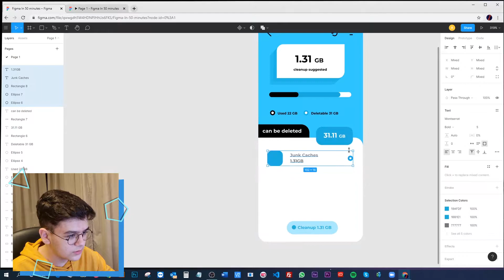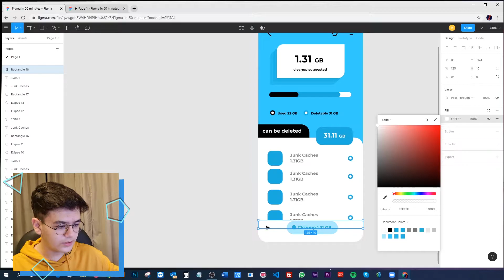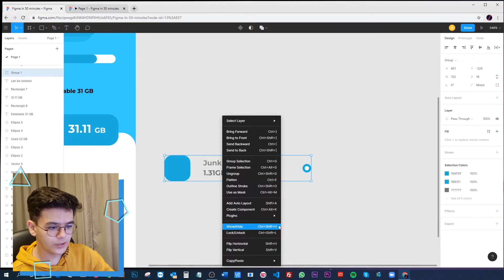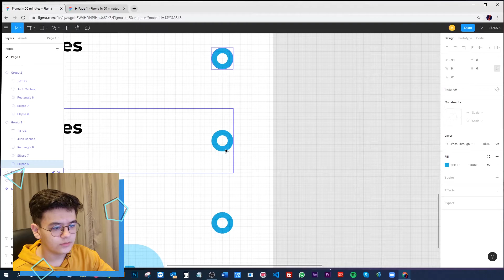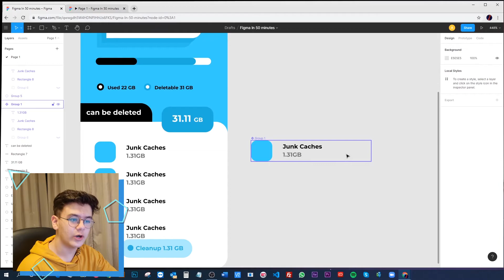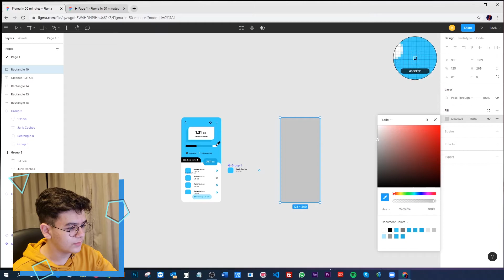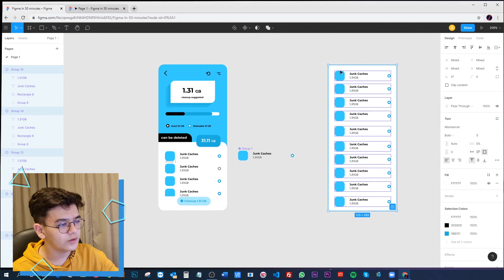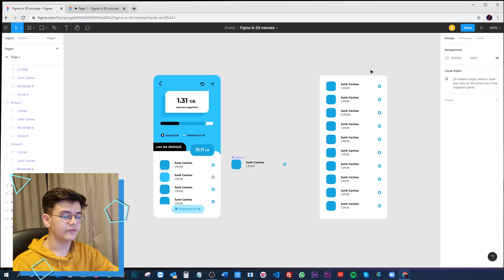Components In FIGMA! - Figma Tutorial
Hi, my name is Arsham, I am a 15 years old developer. I have developed many things from websites to games. In these series of 8 videos, I will be going over the basics of what is Figma? Hope you guys enjoy it